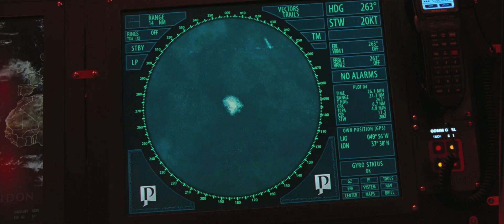Poseidon - Official® Trailer 1 [HD]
Release Date: May 12, 2006 (conventional theaters & IMAX)

It's New Year's Eve and festivities have begun aboard the luxury cruise ship Poseidon, at sea in the North Atlantic.

One of the finest vessels of its kind, Poseidon stands more than 20 stories tall, boasts 800 staterooms and 13 passenger decks.

Tonight, many of the ship's guests have gathered to greet the new year in style in the magnificent Main Ballroom. They raise champagne glasses as Captain Bradford (Andre Braugher) delivers a holiday toast and the band rolls into a version of Auld Lang Syne.

Meanwhile, on the bridge, the Chief Officer senses that something is wrong.

Scanning the horizon, he sees it -- a Rogue Wave; a monstrous wall of water over one hundred feet high, bearing down on them with tremendous speed. He tries to steer the ship away from maximum impact but it's too late.

The wave strikes with colossal force, pitching the ship heavily to port before rolling it completely upside down. Passengers and crew are thrown into free fall, crushed by debris or dragged into the sea as water bursts in through shattered windows. Supports collapse, broken gas lines ignite flash fires and lights fail, leaving vast sections of the ship in darkness and chaos.

In its aftermath a few hundred survivors are left to huddle in the still-intact Main Ballroom, now resting below the waterline. They should stay together, the captain maintains, and wait here for rescue.

One man, professional gambler Dylan Johns (Josh Lucas), prefers to test the odds alone. Ignoring orders, he prepares to exit the Ballroom and find his own way to safety, but is collared by nine-year-old Conor (Jimmy Bennett), who asks that Dylan take him and his mother Maggie (Jacinda Barrett) along. Fast behind them is Robert Ramsey (Kurt Russell), anxious to search for his daughter Jennifer (Emmy Rossum) and her fiancι Christian (Mike Vogel). Only an hour earlier this young couple had found it impossible to tell him they were engaged and now face much graver challenges.

Wary of alliances, Dylan reluctantly leads the small band of survivors upward through the bowels of the ship. Those who choose to join them rather than wait below include a shy stowaway (Mia Maestro), a suicidal man (Richard Dreyfuss) who re-discovers his will to live and a young waiter with knowledge of the ship's layout (Freddy Rodriguez).

Determined to fight their way to the surface, they must forge a path together through layers of wreckage as the ship continues to sink. Bonds form quickly in this journey of vertical climbs, dead ends and sheer drops. And trust proves vital.

Cast: Josh Lucas, Kurt Russell, Emmy Rossum, Jacinda Barrett, Mike Vogel, Jimmy Bennett, Mia Maestro, Andre Braugher, Richard Dreyfuss, Kevin Dillon, Freddy Rodriguez

Studio: Warner Bros. Pictures
Director: Wolfgang Petersen
Screenwriter: Mark Protosevich
Genre: Action, Adventure